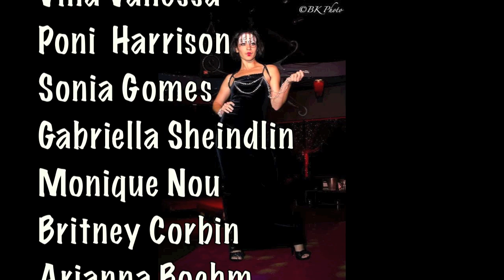Paparazzi Tea Party Lady Jane Designs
Lady Jane Ann costumes another of her famous fashion shows, this time around the theme of Alice in Wonderland's Tea Party.  With event producer Valen Ahlo and coproducer Cyrina Hadad-Ralya, the show debuted at the Paparazzi Night Club at Ward Center in Honolulu.  Valen and his dance crew opened the night with a little hip hop number which you can find by searching Valen Ahlo.  A stalwart group of extraordinary Make up artists and Models brought Jane Ann's costumes to life on the runway. She thanks each and every one of these artists for their contribution to the show.